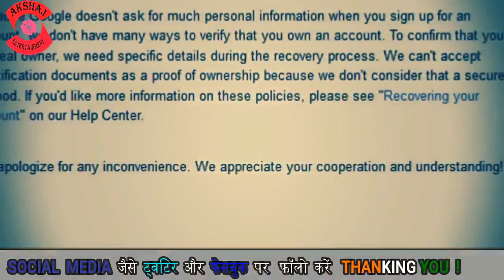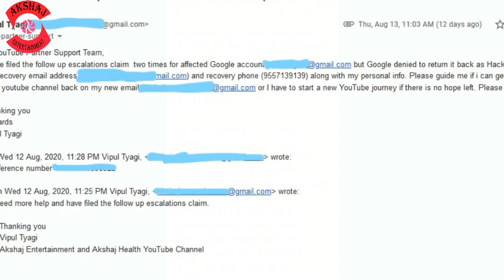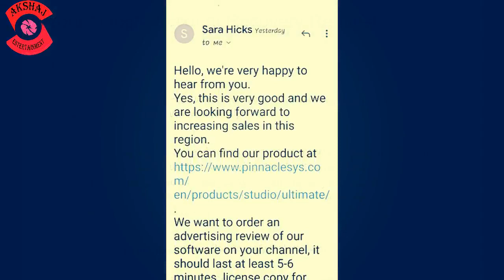PART 3 हैक हो चुका यूट्यूब अकाउंट कैसे मिला वापस ?How I Got Back My Hacked Google, Youtube Account !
Namaskar Doston,
Hamara Youtube channel aur Google account hack ho gaya tha. Hacker ne hack karne ke liye ransomeware ka istemaal kiya tha. Youtube aur google ki madad se hamara account wapas aa gaya hai. Ye poora process kaise hua ye sab janne ke liye hum 3 videos ki series daal rahe hain unme se ye part-1 hai. Agla part jaldi hi upload hoga.

Regards
Vipul Tyagi
Akshaj Entertainment